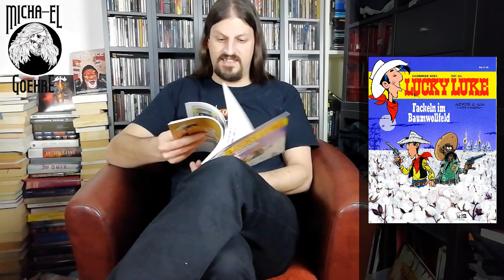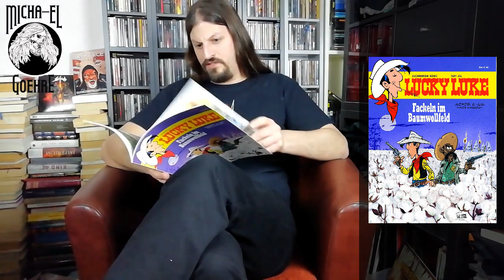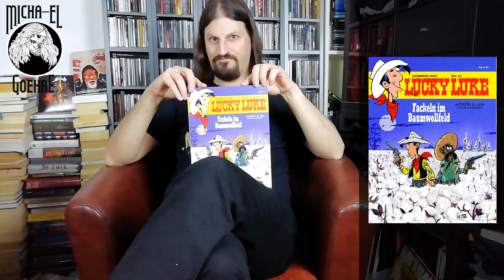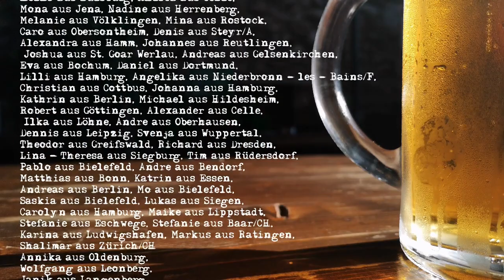Lucky Luke und die Rassisten | Die Goehre Roehre | Vlog #010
Wenn ein Comic, der vornehmlich für Kids gedacht ist mehr Verantwortung übernimmt und Haltung zeigt als Politiker*innen möchte ich darüber reden.
Also sprechen wir über "Lucky Luke 99: Fackeln im Baumwollfeld".

Bücher von Micha gibt es überall im Handel. Support your local Buchladen!
Noch mehr Internet:
michael-goehre.de
Outromusik: Spence - Cloud chaser aus der Youtube - Mediathek

Video Endcard: Engin Akyurt via pexels.com